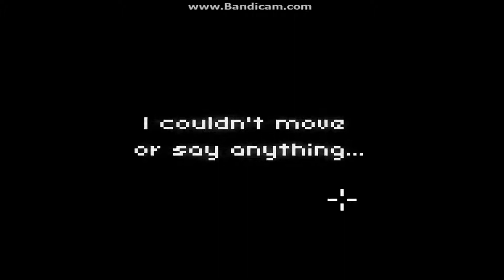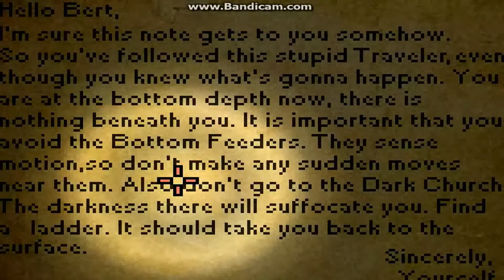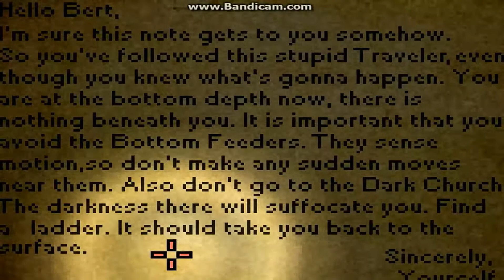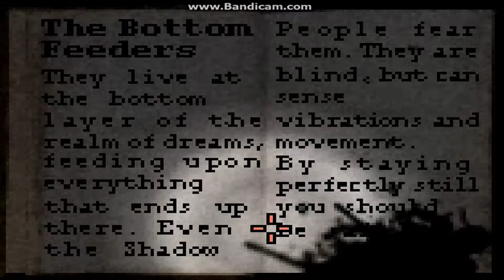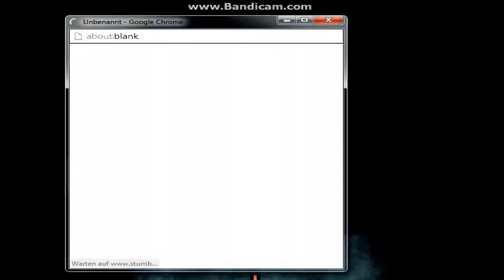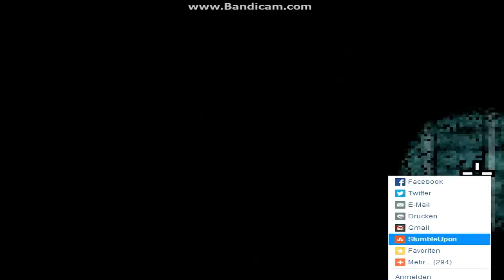Horror: Let's play Deepest Sleep: Die tiefsten Tiefen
Wir haben den tiefsten Punkt des Traumreichs betreten.